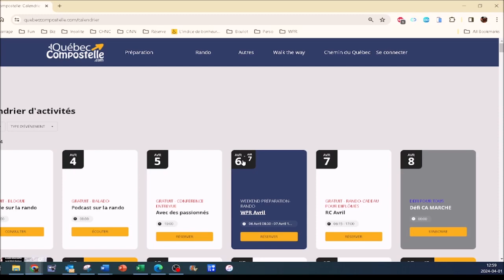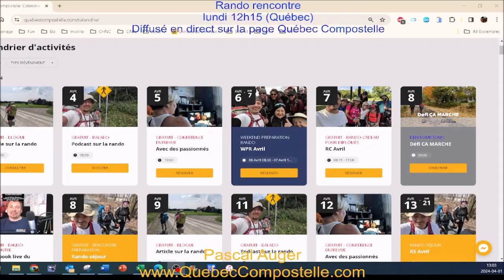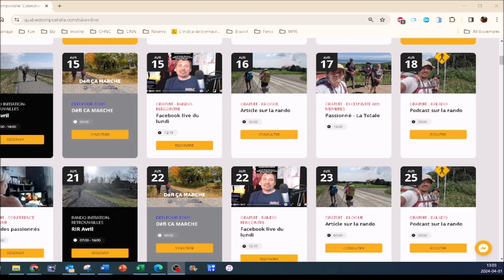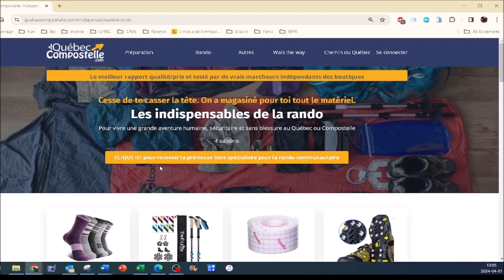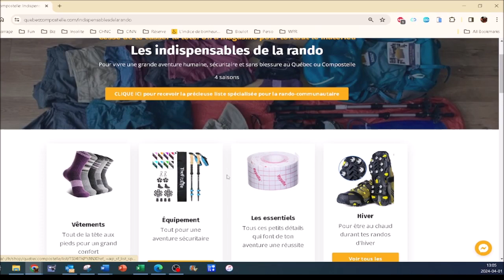Québec Compostelle: FBLive 240401 Comment choisir les bons souliers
Comment choisir les bons souliers pour éviter les problèmes de pieds

Voici de quoi on va parler...
- C'est quoi un bon soulier de rando?
- Ne jamais choisir sa grandeur régulière!
- Les erreurs à éviter!
- Bottine ou soulier?
- et plein de trucs très utiles

Si tu souhaites avoir la confiance, la motivation et la préparation pour vivre cette aventure, je t'invite à réserver "l'appel de la liberté" avec moi. Un appel de 30 minutes afin de discuter de ton projet de rando.

Ensemble on va établir un plan d’action en 3 étapes afin de réaliser ton rêve de marcher au Québec ou Compostelle de façon humaine, sécuritaire et sans blessure.

CLIQUE ICI pour réserver ton "appel de la liberté" suite à quelques questions préparatoires

Transcription
Suivez la vidéo à l'aide de la transcription.